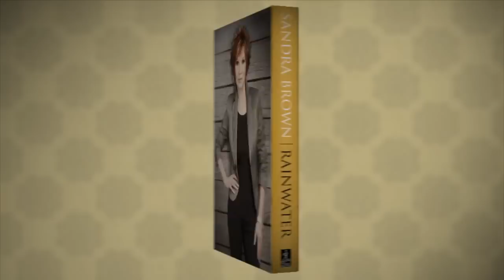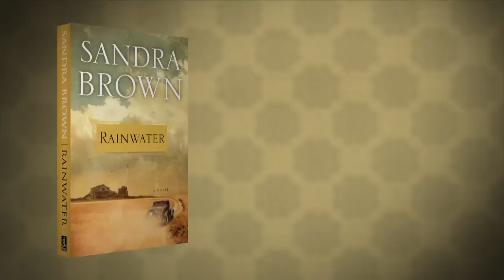Sandra Brown: Rainwater Trailer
Watch the trailer for Sandra Brown's Rainwater